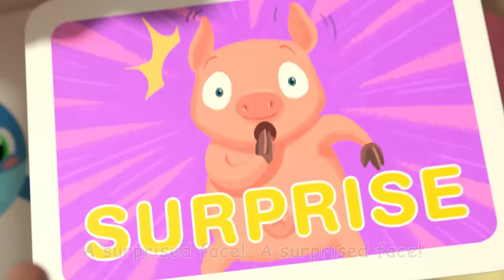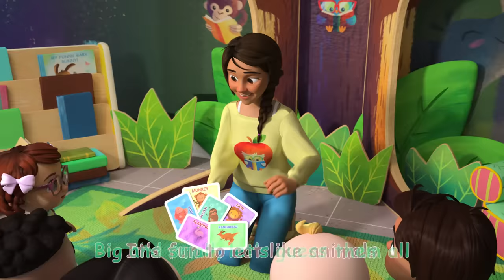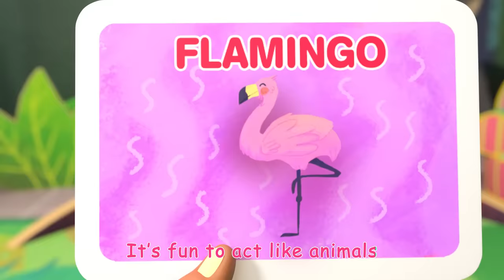Funny Face Song + More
00:00 Funny Face Song
02:58 Loose Tooth Song
05:43 Wash Your Hands Song
08:56 Head Shoulders Knees and Toes V2
11:03 Wait Your Turn
14:10 I Love the Mountains
17:09 You Can Ride a Bike
20:26 Guess the Animal Song
23:56 Skidamarink V2
26:39 Five Senses Song V2